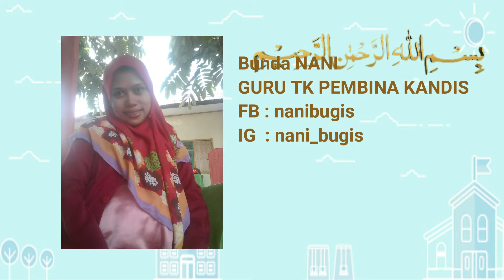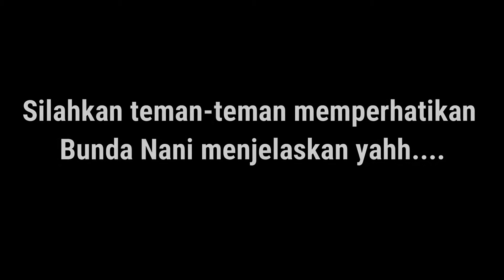Contoh Perkenalan Awal Guru || Tema Diri Sendiri || Sub tema Identitas || BDR / Daring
adalah video yang menjelaskan dan mencontohkan perkenalan diri sendiri mulai dari nama , jenis kelamin, tempat tinggal/alamat dan ciri-ciri.
Contoh Perkenalan Awal Guru || Tema Diri Sendiri || Sub tema Identitas || BDR / Daring dapat dijadikan guru / pendidik untuk menjadi panduan dalm perkenalan dan penjelasan tema awal masuk sekolah.